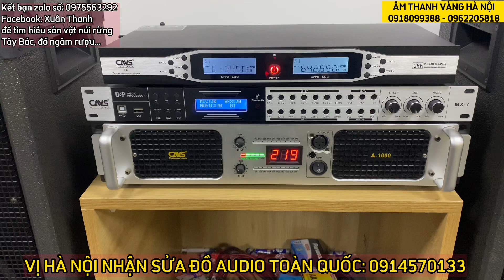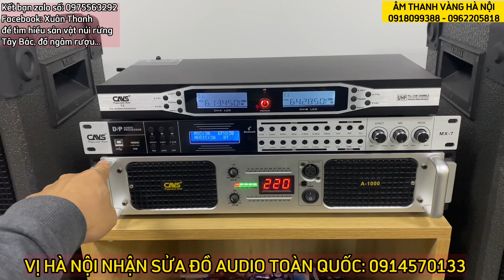LOA NHẬT BÁT 40, GIÁ 15 TRIỆU, HÁT KAKE, CẢ XÓM RA XEM: YAMAHA 115H II